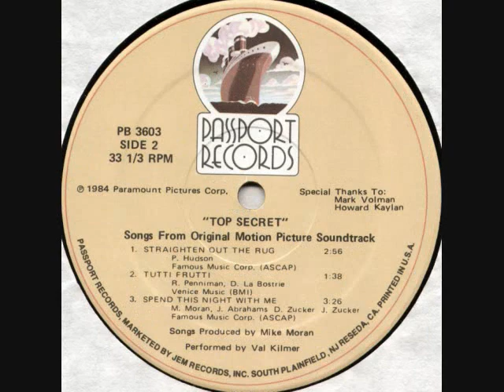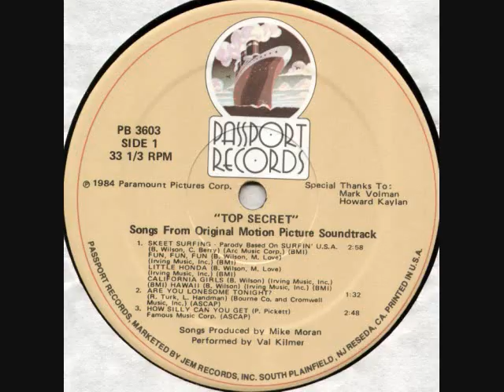Top Secret' Val Kilmer Soundtrack